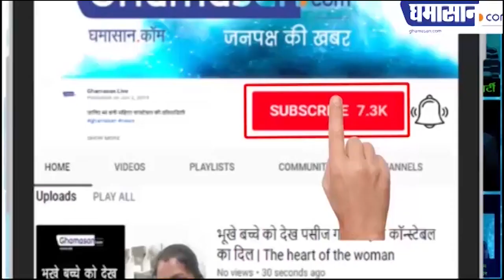Fast Bulletin : बढ़ रहा है कोरोना का सितम | Corona Virus Outbreak | Corona Virus Updates | Ghamasan